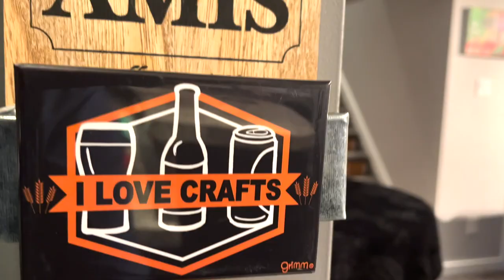Greetings from Argentina via Muskoka Brewery in Ontario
Episode 194 - Alan tries a collaboration from breweries in Ontario and Argentina@BeerforBreakfastFactsforSnacks

Featured beer:
Big World Small Batch - Argentina
Honey Ale
Muskoka Brewery
in collaboration with
Antares Brewery
Buenos Aires, Argentina

Cheers!